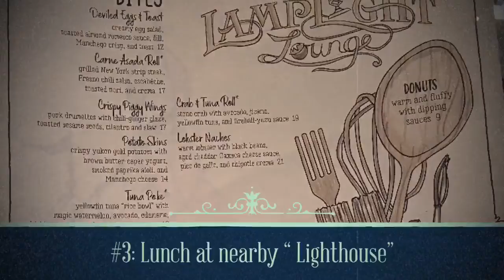Disney California Adventure| An Afternoon at LA Disney Adventure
We went there last year and got some time to make this little video during out stay home days. Hope can bring y’all some joy.